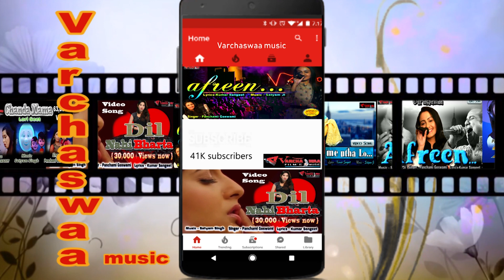Romantic Song || Humko Pyaar Hua by Panchami Goswami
Song :- Tum Jo Mile To Jaan.